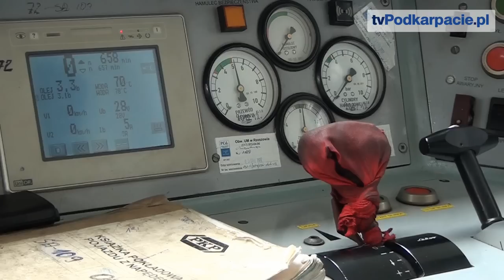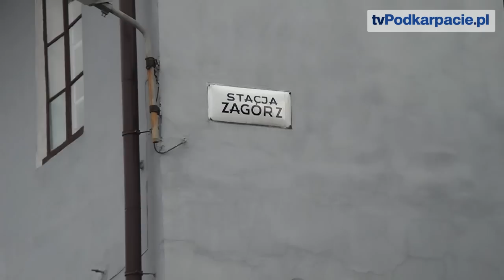Zagorz24.pl : PKP chce oddać gminie Zagórz dworce kolejowe, ale nie wszystkie za darmo (FILM)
GMINA ZAGÓRZ / PODKARPACIE. Polskie Koleje Państwowe S.A. złożyły propozycję Gminie Zagórz przejęcia dworców kolejowych znajdujących się na terenie gminy. PKP zaproponowało przekazanie pięciu dworców w formie darowizny (Czaszyn, Mokre, Morochów, Nowy Zagórz oraz Tarnawa) oraz odkupienia przez samorząd dworca w Zagórzu.